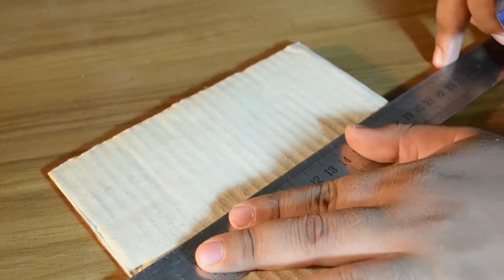How To Make Glue Stick LED Lamp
Hello friends,I brought a new gift again for you.You will be benefitted by Jeter.We hope you will like.Cut the box,Lights,Glue Stick,Color,On-off switch.